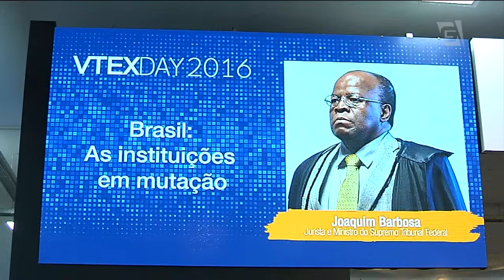Joaquim Barbosa critica processo de impeachment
O ex-presidente do Supremo Tribunal Federal, Joaquim Barbosa, afirma que Dilma Rousseff não soube combater a corrupção. Mas critica o pedido de impeachment e diz que o motivo apontado não justifica o processo